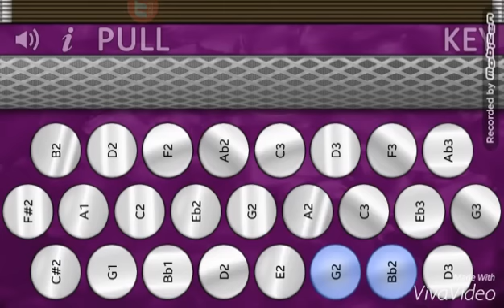amor del bueno Calibre 50 tutorial (acordeón melodeon)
Aqui les dejo este tutorial de lo mas reciente de calibre 50 si les sirve apoyen con un like o dejen su comentario saludos plebes